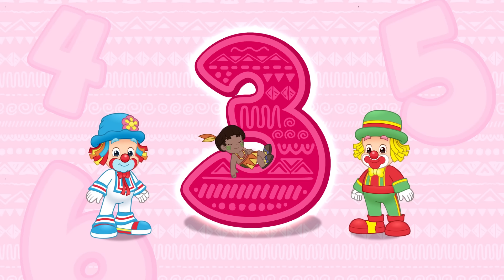Patati Patatá - Diversão Garantida! (+50 min)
Acompanhe Patati Patatá em outras plataformas:

Neste compilado trazemos grandes sucessos do Patati Patatá, garantindo a diversão dos nossos amiguinhos!